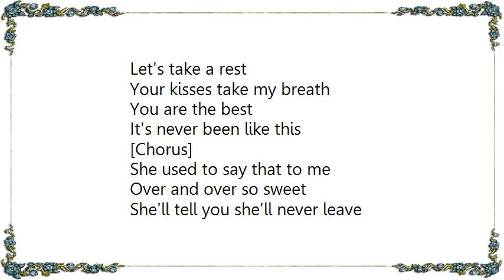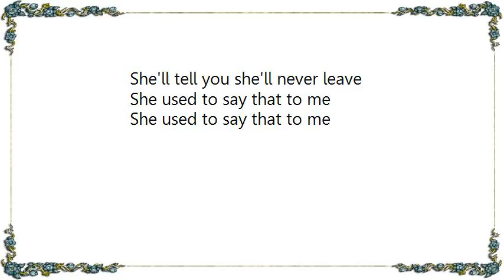George Strait - She Used to Say That to Me Lyrics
[Lyrics George Strait - She Used to Say That to Me]
Let's take a rest
Your kisses take my breath
You are the best
It's never been like this

[Chorus]
She used to say that to me
Over and over so sweet
She'll tell you she'll never leave

It thrills you so
When she whispers soft and low
Please hold me tight
I need your love tonight

[Chorus]

I'm yours, she sighs
And she means it at the time
But someday she'll go
If you're wonderin' how I know

She used to say that